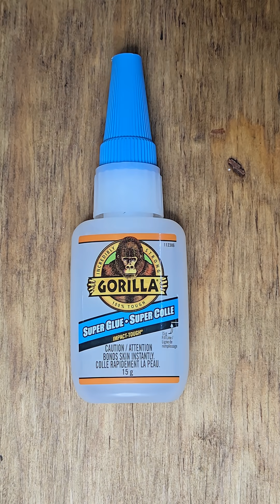How to Make Ergonomic Soldering Clips